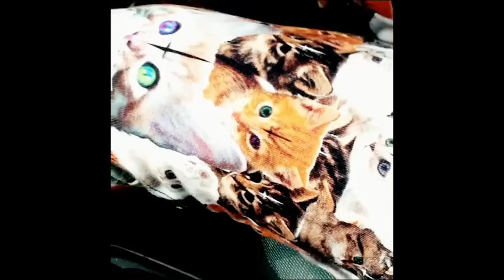2015 in review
AGH. SO MUCH STUFF.

I'm not a natural speaker, or anything-er actually, but this is what happened in 2015 and thanks to everyone who was part of it!
I had an amazingly good year, met loads of awesome people and had a great time. I'm not gonna mention you all as you know who you are - so thanks and have a GREAT 2016 ♡